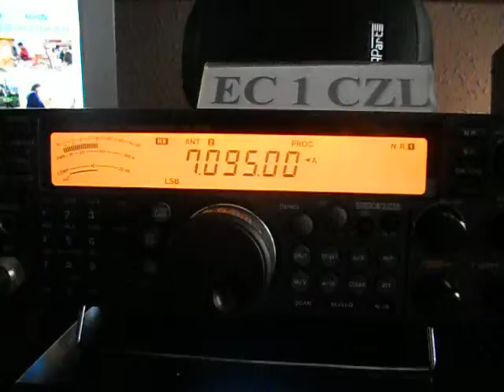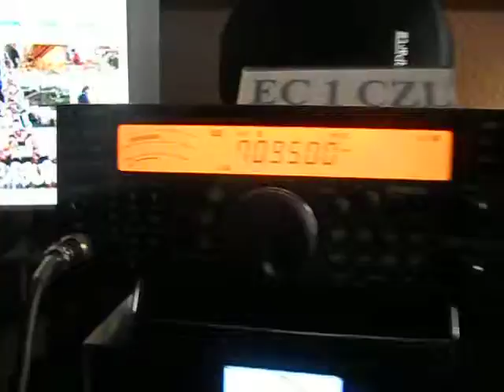EA3URA/p - VGT 123 DME 43161 - 09:58 utc - 23-Dec-2013 - 40 meters band